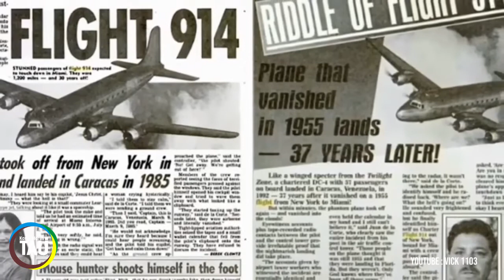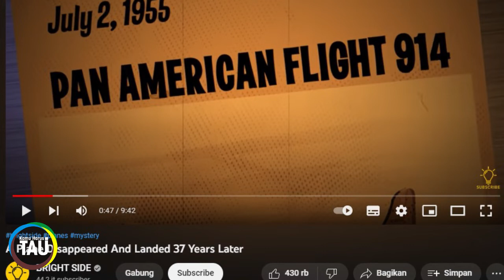HOAX !! Cerita Pesawat PAN AM 914 Hilang Selama 37 Tahun Kembali Muncul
Hello Kepowers kali ini mimin Mau share info mengenai KLARIFIKASI !! Cerita Pesawat PAN AM 914 Hilang Selama 37 Tahun Kembali Muncul . yukk tonton videonya sampai akhir.

Pesawat tersebut adalah PAN AM 914, yang diklaim melakukan penerbangan dari New York menuju Miami. Dalam video itu narator mengatakan bahwa pesawat PAN AM 914 dinyatakan hilang setelah tidak terpantau di radar. Namun anehnya, setelah dinyatakan hilang, 37 tahun kemudian kembali muncul dengan penumpang yang masih utuh dan tidak pernah menua. Setelah ditelusuri, narasi tersebut informasinya tidak benar dan disampaikan dengan konteks yang keliru.